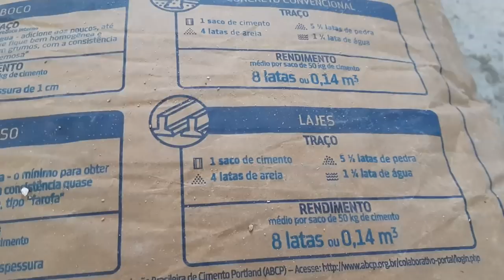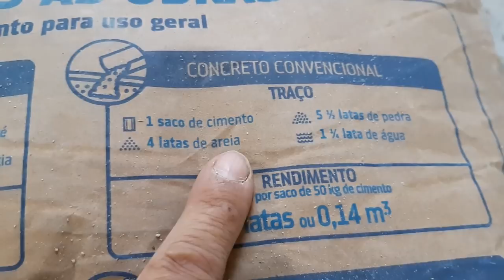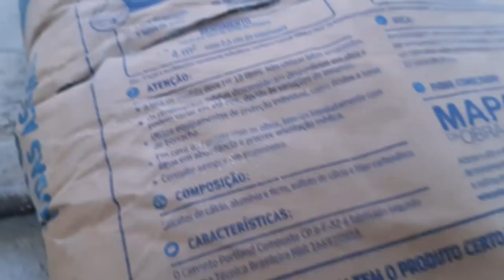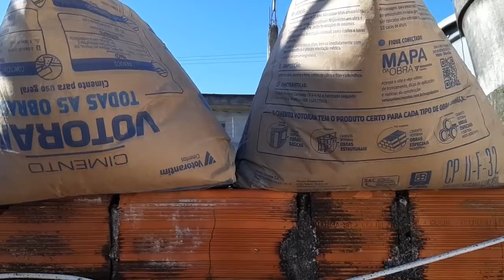CORTANDO CIMENTO NO MEIO SEM DESPERDICIO